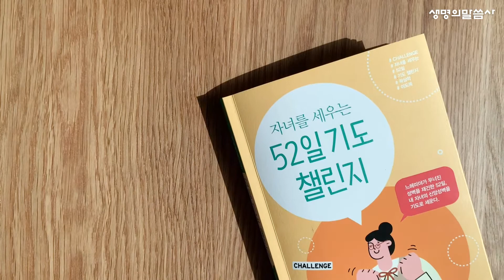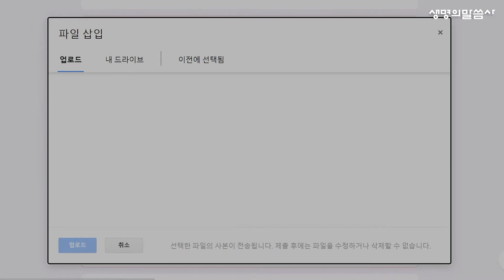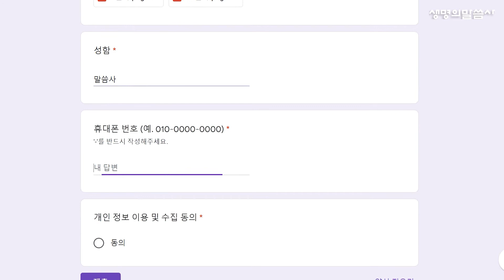[이벤트] 자녀를 세우는 10일 기도 챌린지! (자세한 내용은 상세 설명을 참고해 주세요!)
생명의말씀사 '자녀를 세우는 10일 기도 챌린지' 이벤트에 참여해 주셔서 감사드립니다.
이벤트 정보를 안내드립니다.
참고하여 이벤트에 참여 부탁드리며, 이벤트 참여 인증을 위해 아래의 구글폼 양식에 맞춰 정보를 기입해 주세요.

📕 이벤트 방법
1. '자녀를 세우는 52일 기도 챌린지' 책 구매 후 책과 함께 기도문 인증샷(날짜, 자녀 이름, 한 줄 기도 작성)을 남긴다.
2. 한 달의 기간 중 10일 동안 인스타그램에 올리며 미션을 완료한다.
✔ 하루에 한 게시물만 인정
✔ 생명의말씀사 공식 계정 태그 @lifebook.official 필수!
3. 미션 완료한 게시물의 사진과 계정 본인 인증 이미지를 캡처하여 아래의 구글폼 양식에 업로드한다.
(10일 동안 완료한 10장의 사진 업로드)
4. 비공개 계정일 경우 이벤트 당첨 날까지 공개 계정으로 전환한다. (비공개 계정일 경우에 확인이 불가능)

📕 이벤트 기간
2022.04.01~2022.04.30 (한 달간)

📕 이벤트 발표
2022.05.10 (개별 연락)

📕 이벤트 상품
애플워치 SE (색상 랜덤) (1명)
스타벅스 아메리카노 (10명)

🔥 주의 사항 🔥
- 이벤트 참여 계정 및 게시물, 댓글이 삭제되거나 기한 내 정보를 기입하지 않을 시에는 당첨이 자동 취소됩니다.
- 이벤트 경품은 타 상품으로 교환 및 환불이 불가합니다.
- 중복 당첨 시, 경품은 하나만 발송됩니다.
- 당첨자 본인이 아닐 시, 부정행위로 간주하여 당첨이 취소될 수 있습니다.
- 개인 정보는 경품 발송 용도로만 사용되며, 오기재 등 당첨자 본인의 부주의로 인한 경품 재발송은 불가합니다.
- 잘못된 개인 정보 입력으로 인해 당첨자에게 연락이 불가능하거나 경품이 반송될 경우 재발송되지 않으며 당사에서 책임지지 않습니다.

자녀를 세우는 52일 기도 챌린지
곽상학, 이도복 저 | 생명의말씀사

*BGM정보
Artist : 오늘의 일기